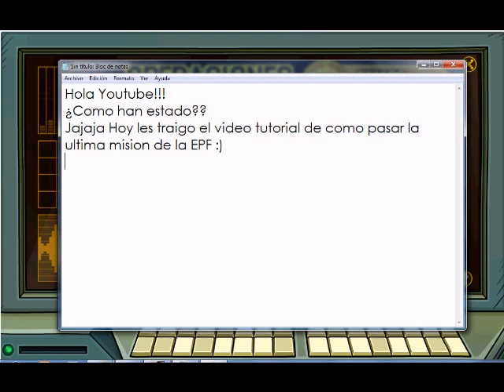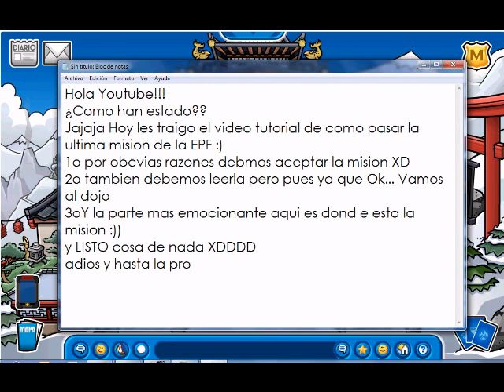Guia - Tutorial de la mision EPF 07/08/10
Aqui les traigo mi nuevo Video-tutorial Para que la vida no se les complique tanto :)